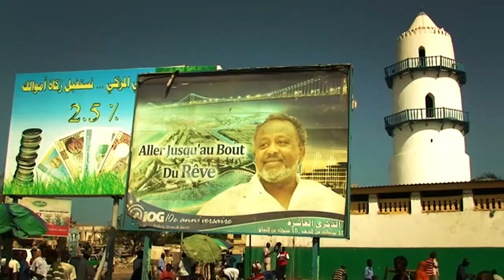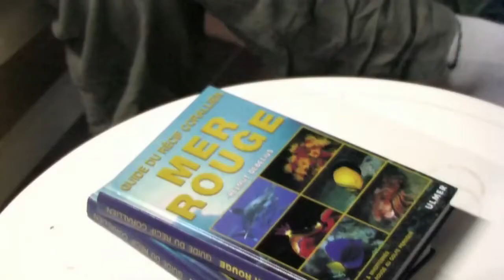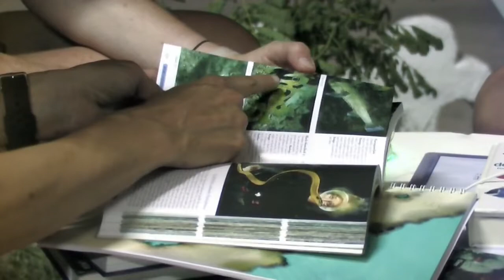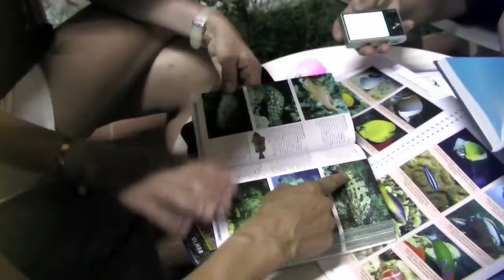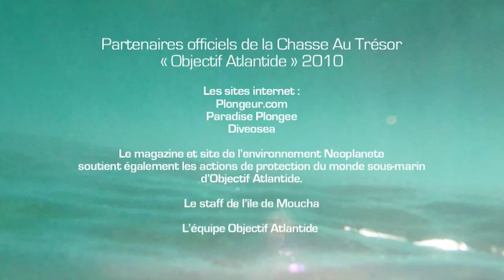Film Objectif Atlantide à Djibouti - réalisation Art Up13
L'aventure Objectif Atlantide à Djibouti en 2010 !!! en présence de nombreuses personnalités dont Albert Falco et Natasha St Pier.